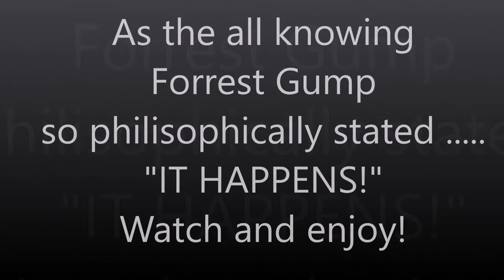It always hurts!!!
Fished 6 hours and with 10 minutes to go THIS happens to me.